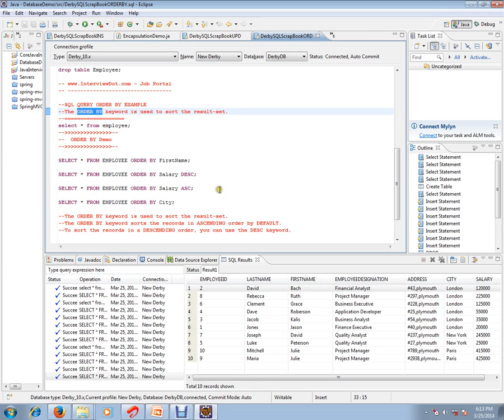ORDERBY SQL QUERY DESC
to get notifications. ORDERBY SQL QUERY DESC